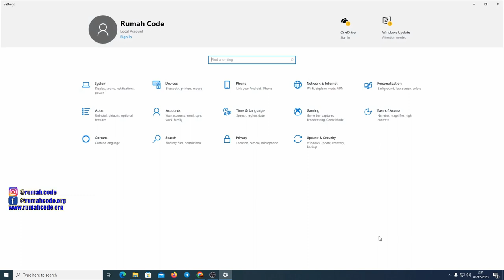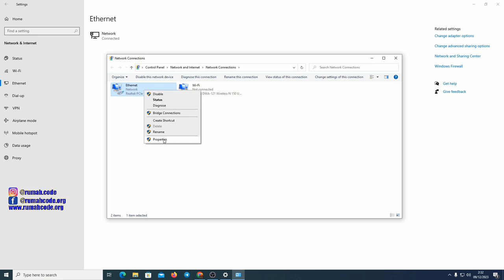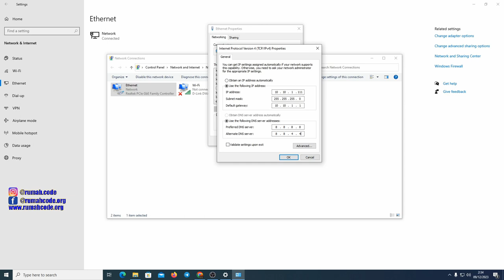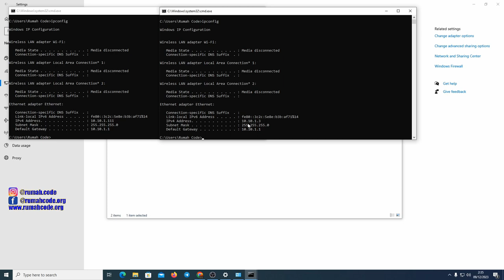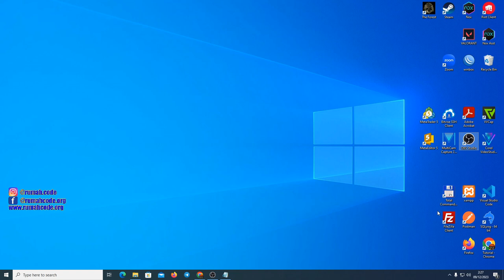Cara Mengganti Atau Merubah Ip Address Di Windows Dengan Mudah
Pada video kali ini, kita akan membahas langkah-langkah praktis tentang cara merubah IP address komputer menggunakan sistem operasi Windows. Jika Anda pernah bertanya-tanya mengenai keamanan online atau menghadapi masalah koneksi internet, tutorial ini mungkin sangat berguna bagi Anda.